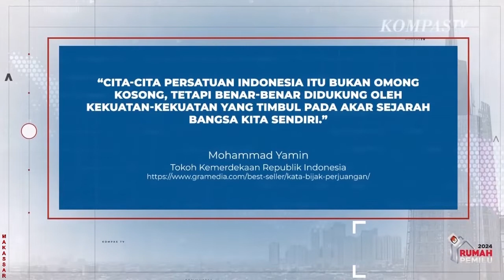Puluhan Biksu Jalani Prosesi Pengambilan Air Suci di Temanggung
TEMANGGUNG, KOMPAS.TV - Jelang Hari Suci Waisak, Puluhan Biksu Jalani Prosesi Pengambilan Air Suci di Temanggung